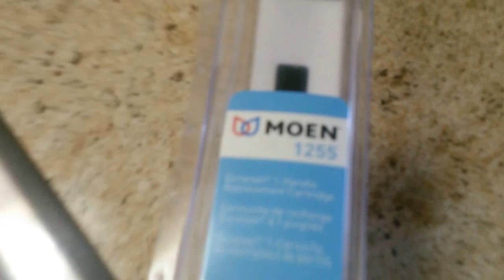MOEN 1255 CARTRIDGE REPAIR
HOW TO REPLACE  A LEAKING  CARTRIDGE  FAST AND EASY